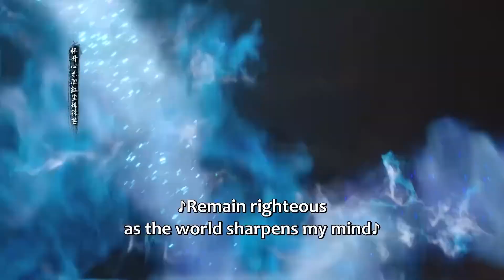绝境中受伤男子长出金翼，光芒四射震惊众人！【雪鹰领主 Snow Eagle Lord】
【drama name】Snow Eagle Lord
【剧名】雪鹰领主